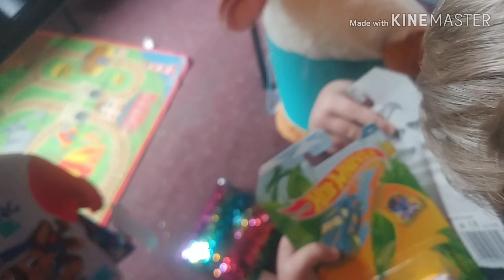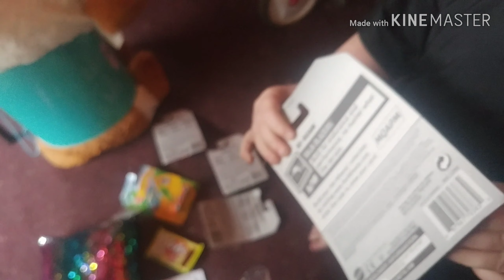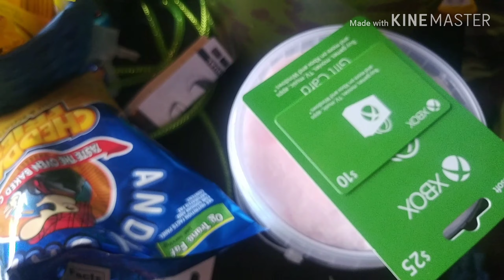Our Easter 2019 (uploaded really late) 😂